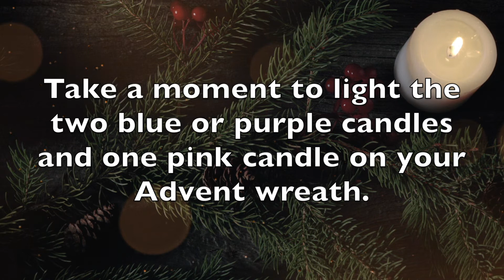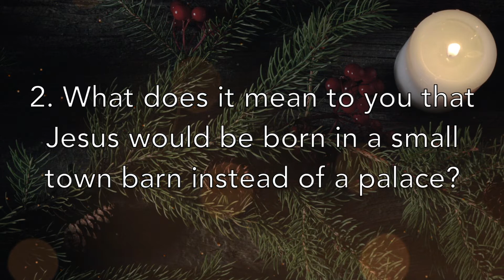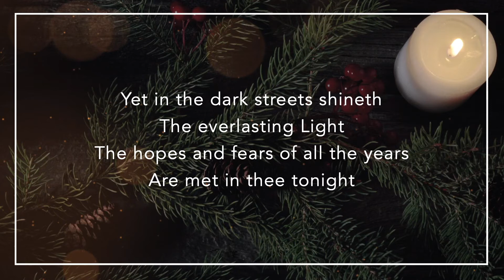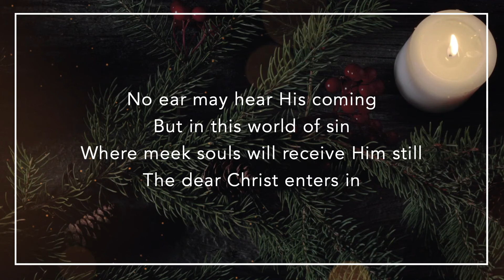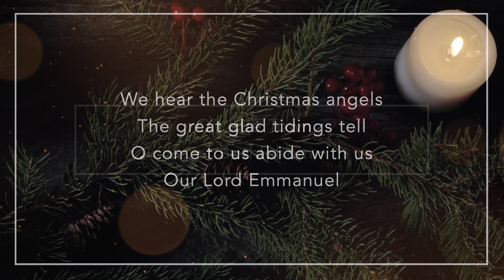Unprecedented Town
Where are you from? We all have an answer to that question, why was it so strange that Jesus would be from Bethlehem?

This video is for education & religious worship purposes.